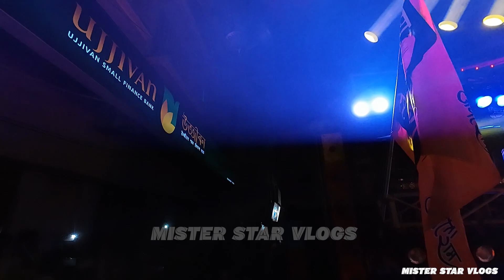বর্মন মিউজিক ইতিহাস রচনা করল | Barman Music Viral Song | Barman Music Road show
বর্মন মিউজিক ইতিহাস রচনা করল | Barman Music Making History | Barman Music Roadshow